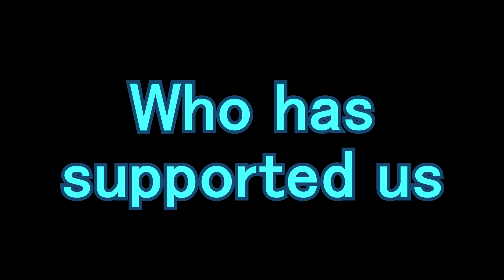DaTeamz Trailer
DaTeamz
Alexa this is awesome

Yeetster N/A

DaRedTeam:
Will be linked shortly

DaPinkTeam:
Vacant Team
Members to be decided!

About Dateamz and Contact

DaTeamz is a competitive gaming youtube group that consists of young youtubers and content creators.  We strive to create entertaining content through our participation in our own events and competitions.
- purplesword, DaTeamz Founder and Director.

DaTeamz is owned by Purfii Productions and falls under the Purfii Videos project.

Contact the Director with inquiries here